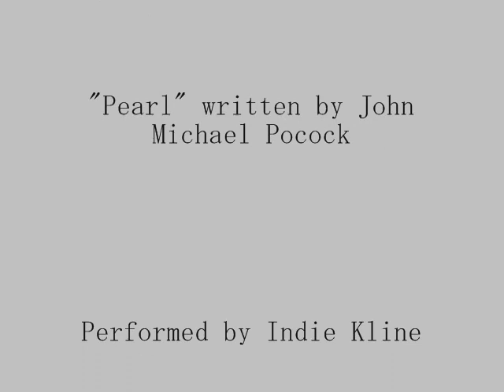Pearl Harbor: Harper John song USS Arizona, Tennessee and West Virginia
."US to exhume remains of Pearl Harbor dead for identification!" The military is acting now because advances in forensic science and technology as well as genealogical help from family members. The move is apparently a part of a new Pentagon policy on disinterring the remains of unknown troops .
but not from any U.S. Navy vessel that is being used as a national memorial, like the USS Arizona.  YET, NOTE THE SONG WORDS "I want to see my good friend down in Arizona"
An original song by Harper John as performed by Indie Kline.  Rare footage and an outtake from the song "PEARL"  ... available on various platforms.

PEARL song words:
I want to see my brother down in Tennessee now.
I want to see my brother but he's never free now.
It still bothers me, does it bother you?
When I close my eyes his ship comes sailing through.

I wanna see my daddy down in West Virginia,
I wanna see my daddy, but he's never in now.

I wanna see my good friend down in Arizona,
I wanna see my good friend but he's never home now.
When I close my eyes the waves come pouring through.

Deep down in my Ocean, deep down in my private sea*.
Keep down my emotion, keep down inside of me.

I want see my brother but he's never free now.

When I close my eyes I don't think I'll get through.
I don't think I'll get, I don't think I'll get,

Notes:
*Or "privacy" wordplay

Strangely, the three USS Pearl Harbor ships mentioned are named for landlocked States.

The song is written from the perspective of a now very old somewhat confused survivor.